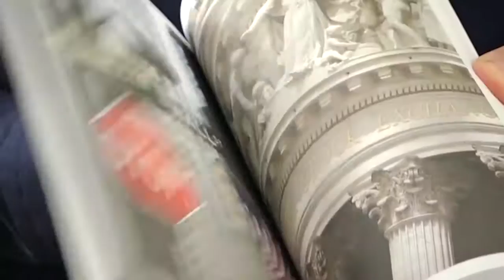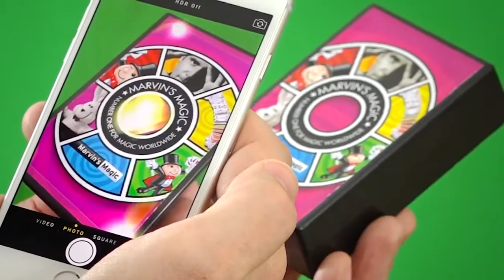Marvins Magic Interactive Box Of Tricks Amazing Magic Set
Combining traditional magic secrets with the latest technology.  Offering the next level in astonishing illusion, interactive play and mind blowing entertainment.

A bumper box collection of magical props that combine with the unique Marvin's iMagic App to unveil incredible and interactive secret smart magic for smart devices.  You won't believe your eyes!